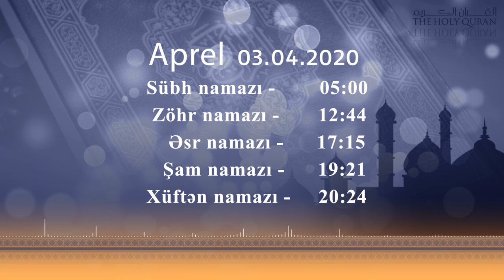03.04.2020 Namaz vaxtı